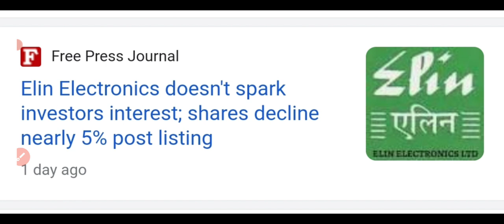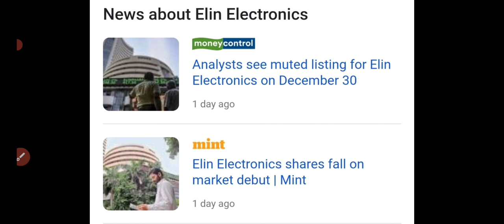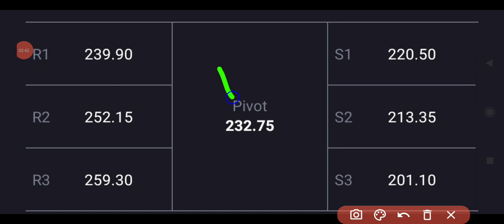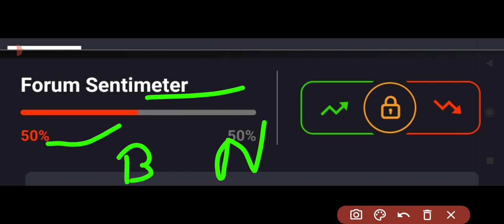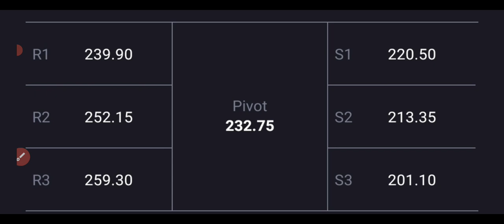Elin Electronics ipo listing💥elin electronics share price🔥elin share targets🤑|elin share buy or sell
elin electronics ipo buy or sell?
elin electronics ipo allotment website?
ELIN ELECTRONICS IPO LISTING GAIN
ELIN ELECTRONICS IPO GMP
ELIN ELECTRONICS IPO APPLY OR NOT Elin Electronics Limited IPO - Apply or avoid? | Elin IPO Review | Elin IPO detailed analysis |
Elin Electronics Limited IPO detailed analysis is covered in this video. Elin Electronics Limited  IPO positive and negative pointers are being covered in detail and also covered expected grey market premium in this FPO.
Will you apply Elin Electronics Limited IPO ?